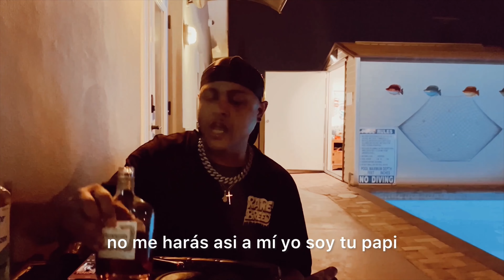JM - Perdí Lo Mío (Official Music Video)